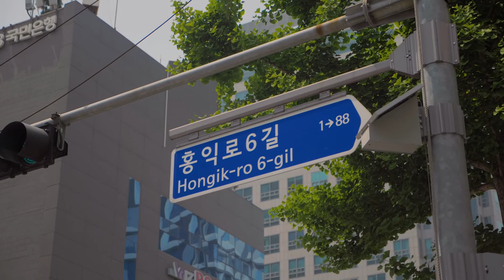A minute video in Seoul Korea (Stylenanda + 2D Cafe)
It's Just a quick edit video I took in Seoul Korea. Me and my wife had some time to spare so we decided to make this.

MY GEARS:
MAIN CAMERA
EXTRA BATTERIES
PHONE STABILIZER
ACTION CAMERA

LENSES:
WIDE LENS
ZOOM LENS

I get commisions for purchases made through links in this post.